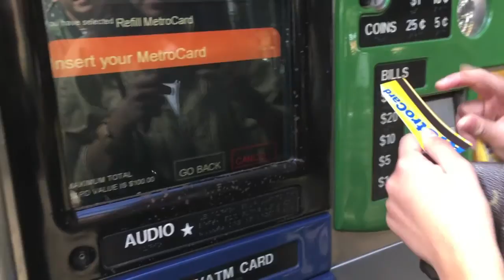VLOG/ Dates and exploring NYC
|Music|
Loving Free By Spazzkid